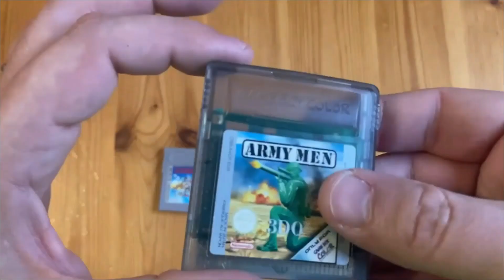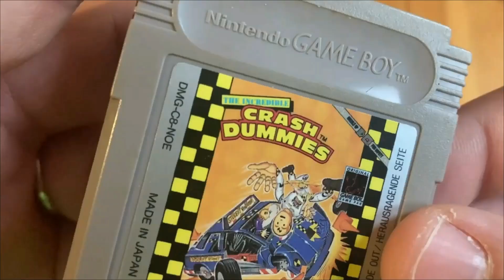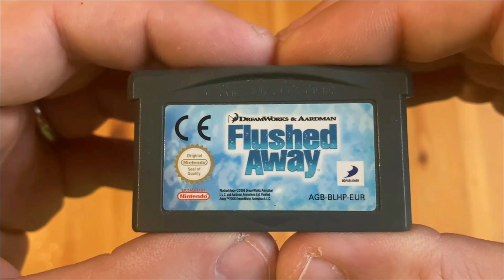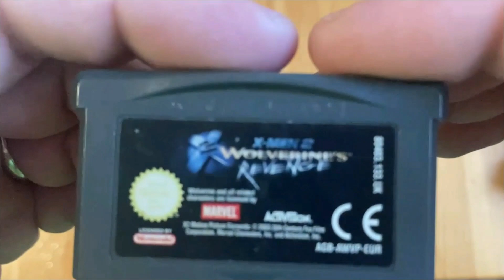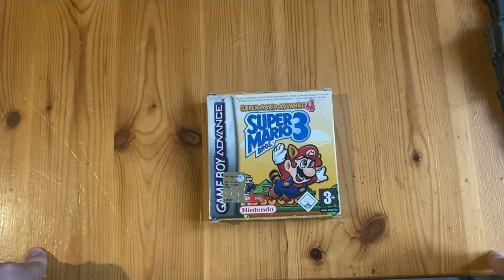COLLEZIONE VIDEOGIOCHI PARTE 3 - Tutti i videogiochi Game Boy, Game Boy Color e Game Boy Advance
Siamo arrivati al terzo appuntamento decicato alla mia collezione di videogiochi. In questo terzo episodio vedremo tutti i giochi che ho per Game Boy, Game Boy Color e Game Boy Advance. Come di consueto non ci saranno i giochi pokémon che verranno trattati in un altro video.
Buona visione

CAPITOLI
00:00 Intro
00:27 Differenza delle cartucce
01:16 Giochi Game Boy
01:58 Giochi Game Boy Color
02:35 Giochi Game Boy Advance
04:03 Outro e saluti